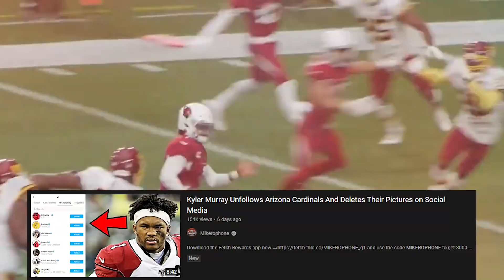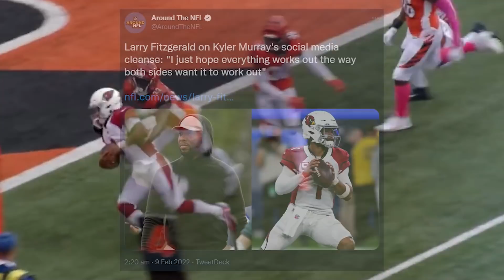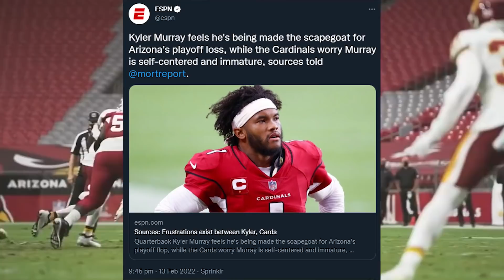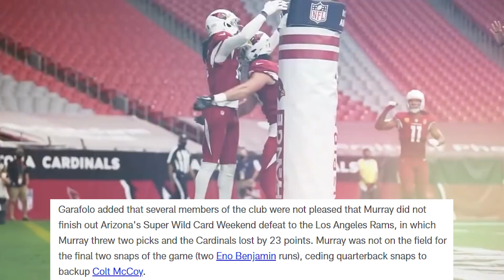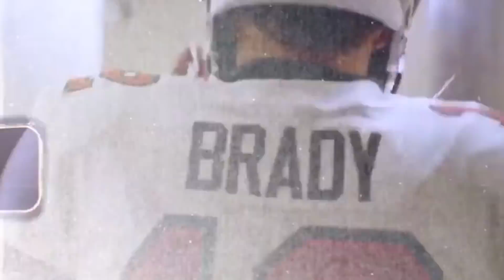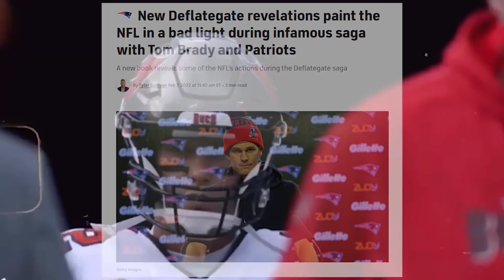The Arizona Cardinals Just Made The Kyler Murray Situation Really Ugly...